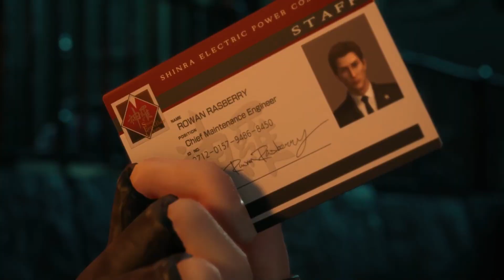Final Fantasy VII Remake | Day 1 Part 2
I've never play this or finished the original.